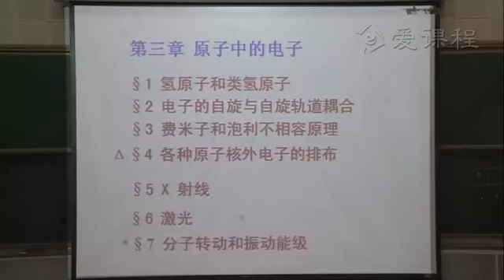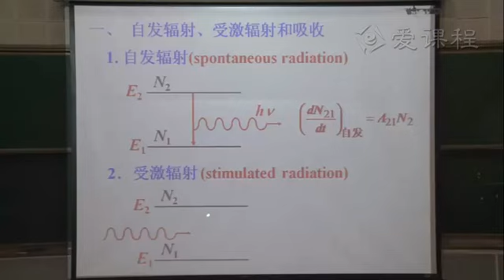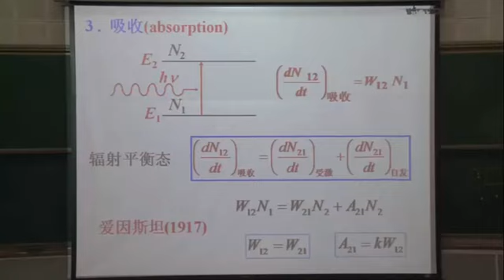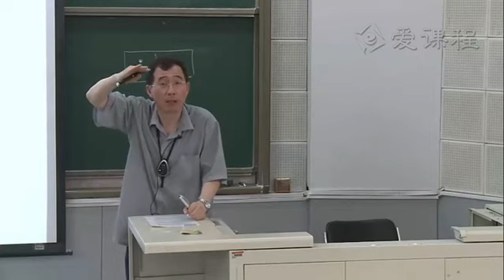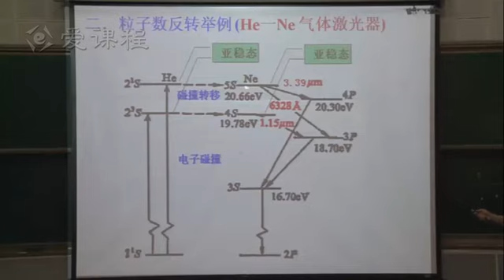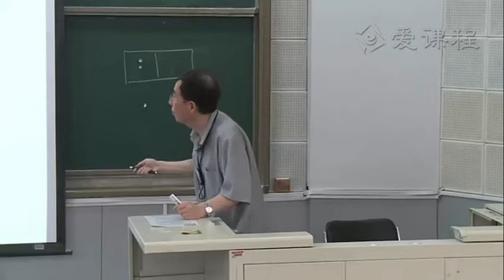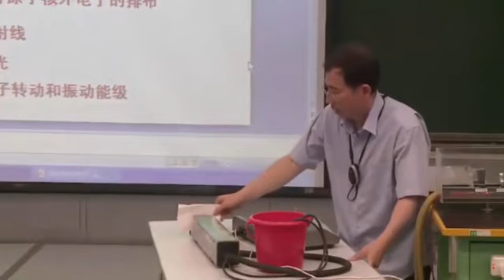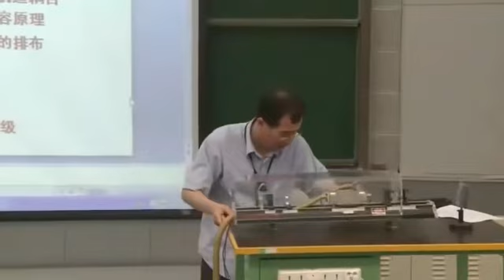P171 教学录像 激光